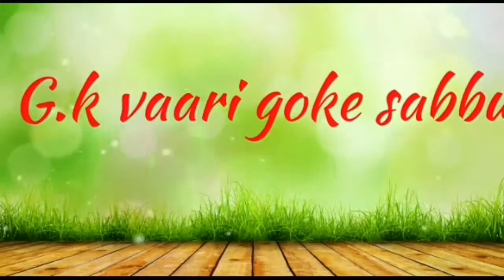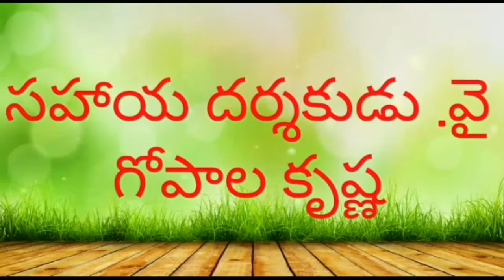G.k vaei goke sabbu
Condey